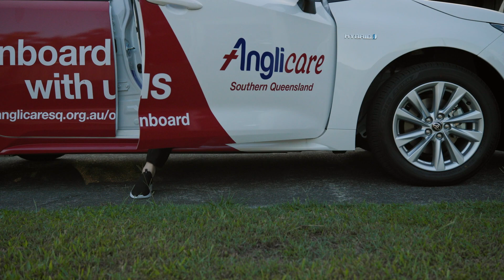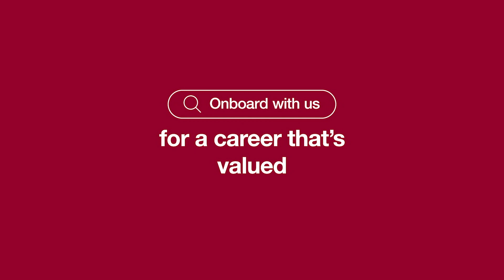On Board with Us: Larinda and John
Join Larinda, a Support Services Worker, as she visits her jovial client, John, at his home. In this episode, John shares some jokes with Larinda as she helps him with completing domestic duties and meal preparation.

Larinda is a long-term employee of Anglicare Southern Queensland and explains that one of the most rewarding parts of her role is seeing how her support makes her clients happier.